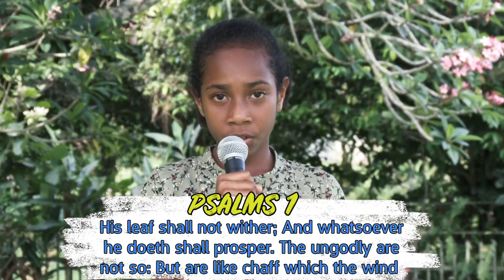Memory Gems with Djonitha Nayabbanung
Great joy comes from obeying God and refusing to listen to those who discredit or ridicule him. Friends and associates can have a significant influence on us, often in subtle ways. If we insist on friendship with those who mock what God considers important, we will be tempted to adopt more and more of their thinking, and before we know it, we will find ourselves indifferent to God's Word and his call upon us. Those who have this careless attitude towards God are no different from those who outright mock him. Do your friends build up your faith, or do they tear it down? True friends will encourage you to draw closer to God rather than hinder your relationship with him.